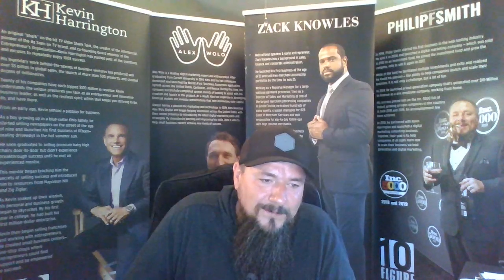Lead Generation Secrets For Success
In today's episode, Allan speaks with Philip Smith, a serial entrepreneur, investor, and author. Smith has made the Inc. 5000 list of fastest growing private companies five times, including once as a one-employee company. Topics include:
0:00 Teaser & intro
1:43 Lead generations as Phil’s passion
4:01 Big Tech as LeadGen companies
6:25 How young entrepreneurs struggle with lead strategy
13:28 Making sure LeadGens make economic sense
18:24 How to pick the right marketing company
23:02 Social media presence vs reality
26:49 Deciding where to place ads
30:59 Phil’s LeadGen “secret sauce”